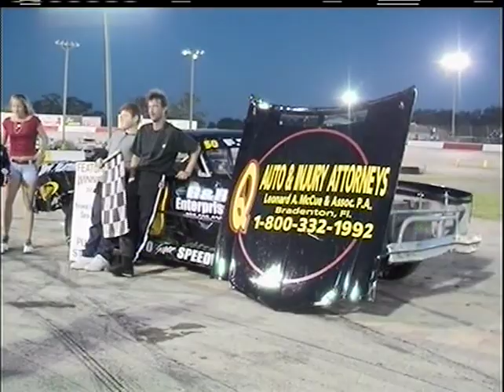Purestock 4/16/05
Desoto Speedway